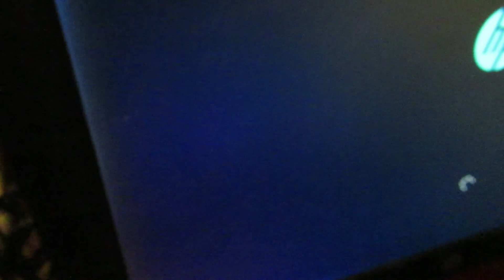Another Nature Walk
Artist: tubebackr
Track: SYNERGY
Tubebackr – Synergy